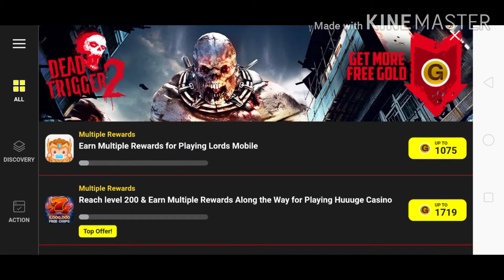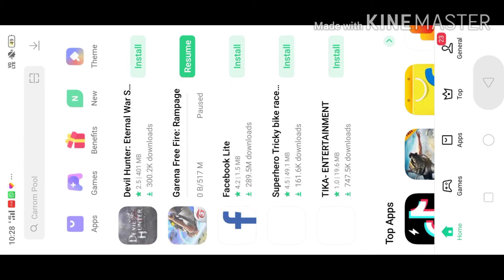First time dead trigger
Kiaan the Gamer'